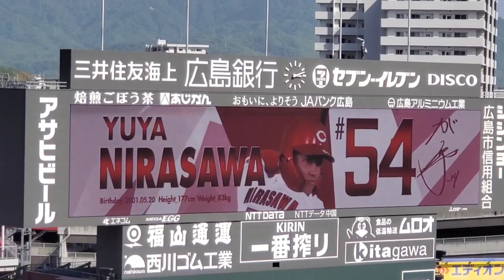20230422 韮澤雄也 登場曲【｢すきにやる｣／変態紳士クラブ】 5回ｳﾗ 広島東洋ｶｰﾌﾟ@MAZDA Zoom-Zoom ｽﾀｼﾞｱﾑ広島･ﾋﾞｼﾞﾀｰﾊﾟﾌｫｰﾏﾝｽ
【｢すきにやる｣／変態紳士クラブ】